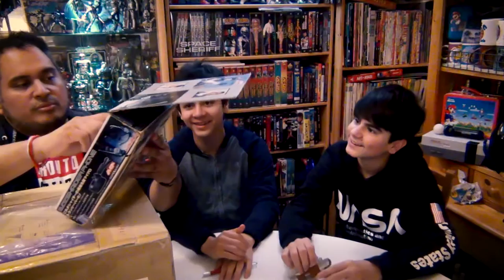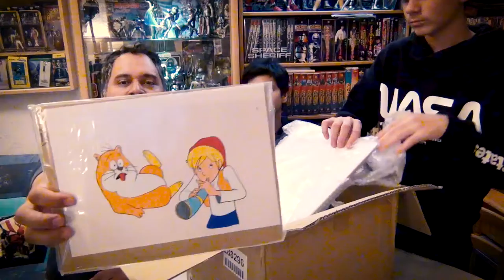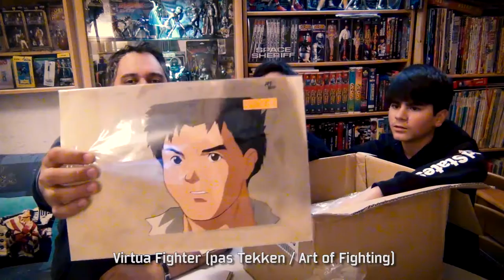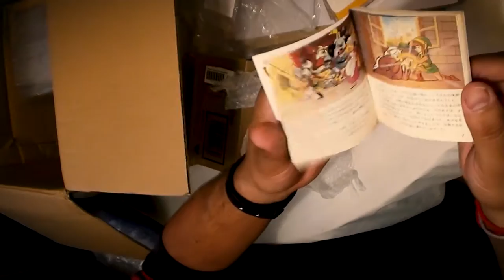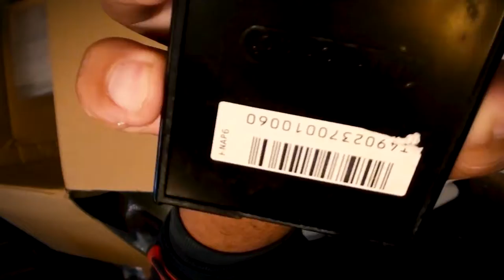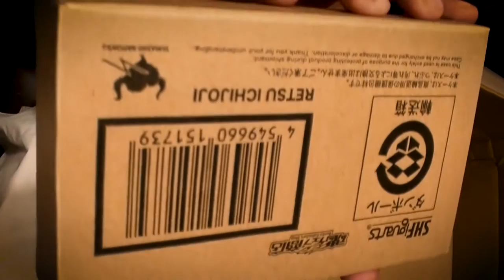Colis ZenMarket Mai 2020 - Du lourd !!! du trèèèès lourd !!!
Notre premier colis Zenmarket, un site qui vous permets d'acheter et de participer à des enchères sur des sites normalement réservés à la vente au Japon

Une video explicative de notre ami Eric de la chaîne Alex Express sur le fonctionnement de Zenmarket